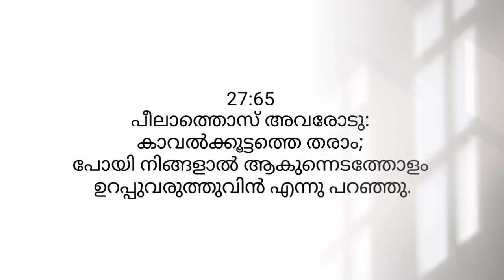യേശുവിന്റെ ക്രൂശിലെ മരണം സാത്താന്റെ എല്ലാ തന്ത്രങ്ങളും തകർത്തു.. പാസ്റ്റർ ടോമി ജോസഫ്